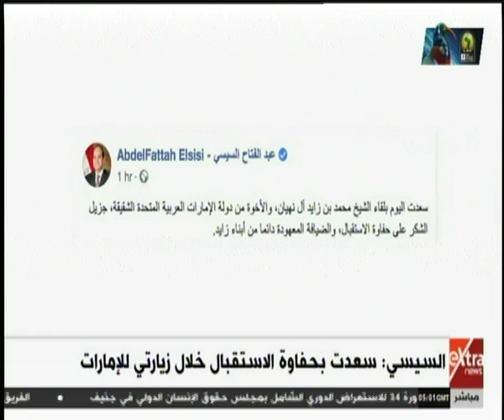موجز أخبار الـ 7 صباحا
موجز أخبار الـ 7 صباحا |  15 نوفمبر 2019